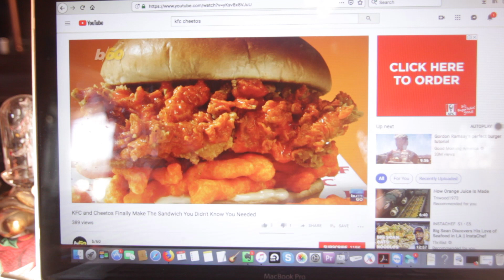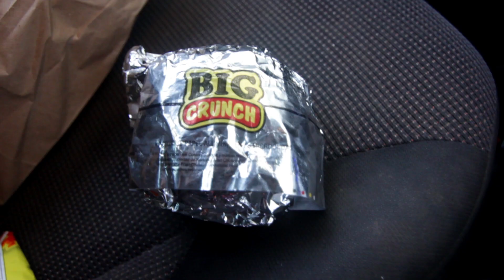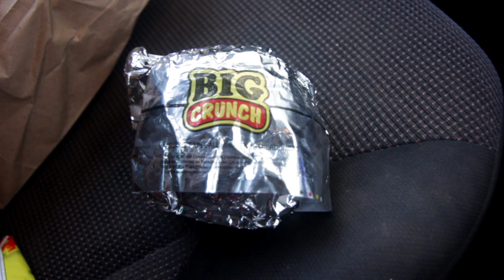KFC and Cheetos Taste Test Review [ Trinidad ] Jadee's Vlog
KFC and Cheetos???
Shout out to King's Lounge Barber Spa for always making yuh boy look ah way.